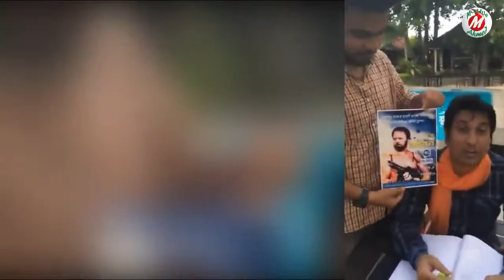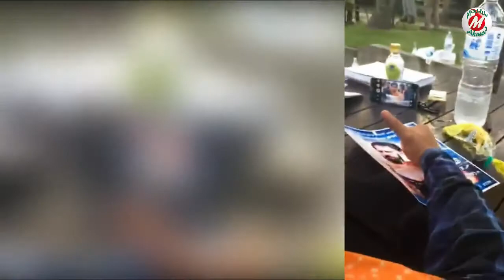Tawsif Mahbub Er, Facebook Live Video 05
Copy of Tawsif Mahbub Facebook